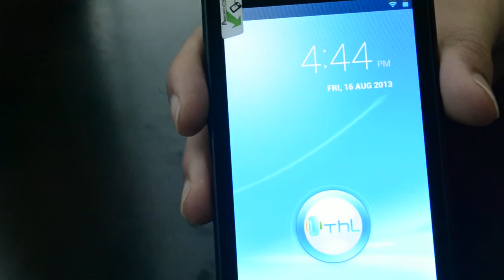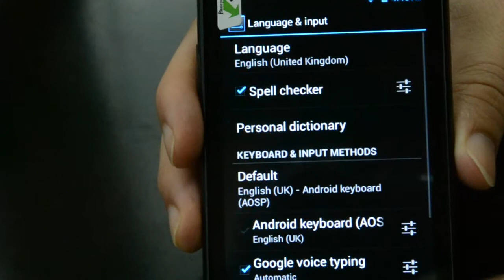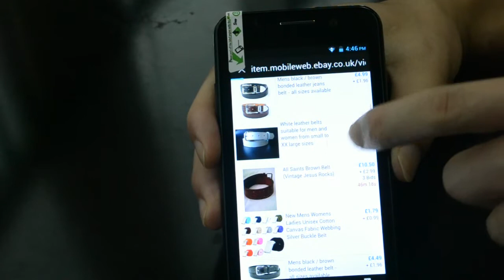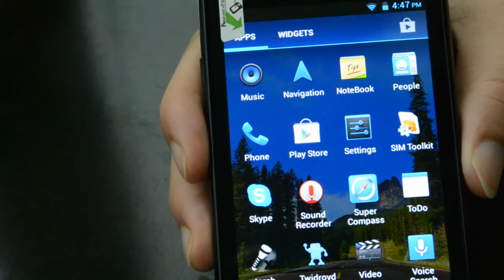THL W100 Smartphone MTK6589 Quad Core Android 4.2 1G RAM 4.5 Inch IPS Screen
ThL W100 Quad Core Phone
Android 4.2 MTK6589
4.5 Inch IPS Screen